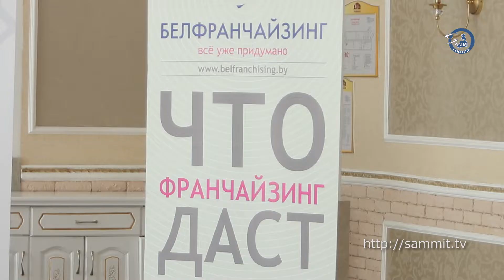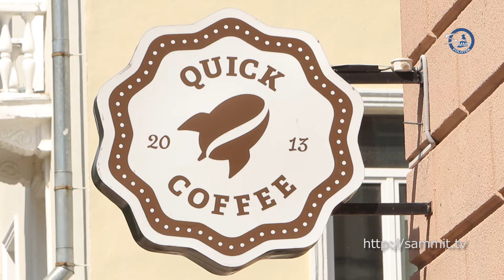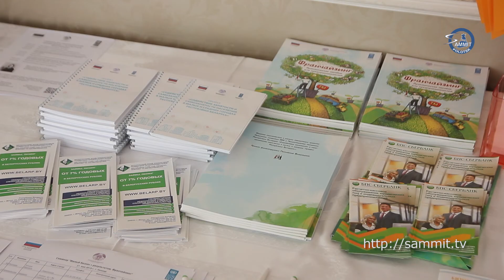«Саммит+ТВ»: В Полоцке рассказали, как открыть бизнес по франшизе